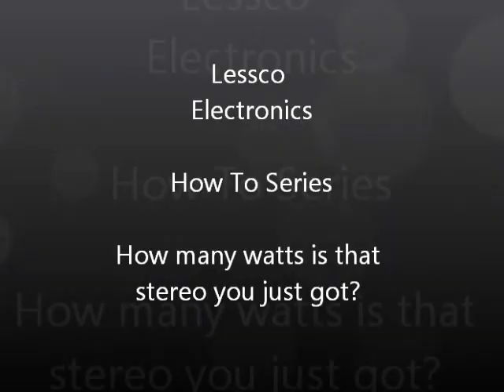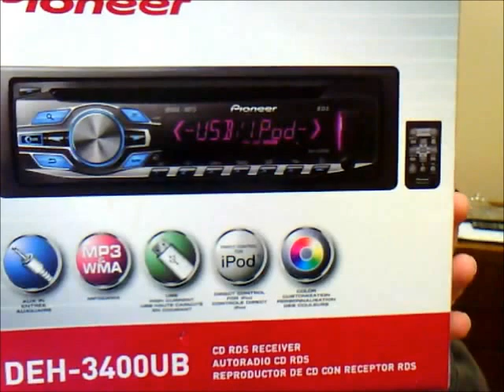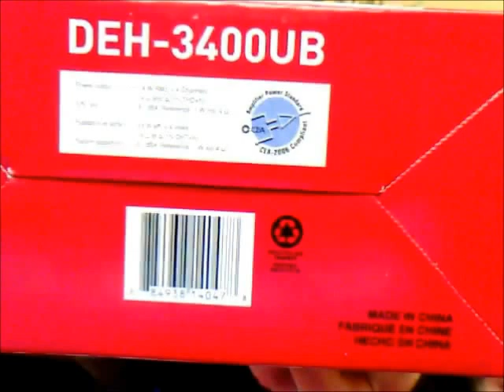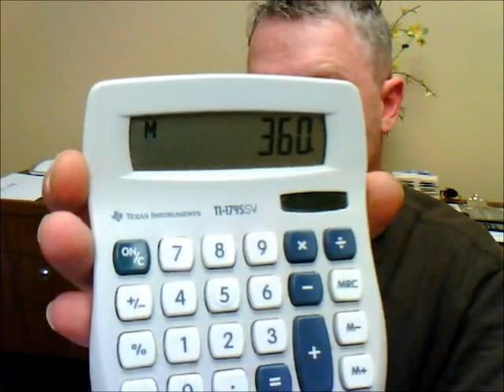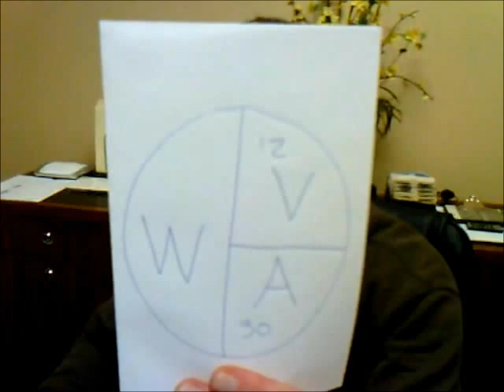How many watt car stereo do I really have here?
Not many really even know! Here's the ugly truth how it works.
I apply basic ohms law to what you really get for your money.